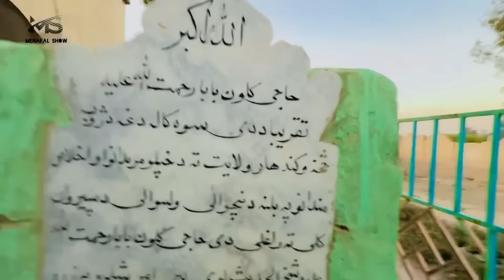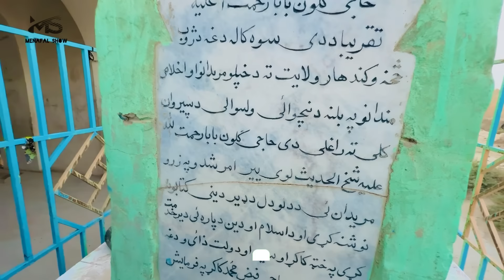Ep245 | Menafal Show | Welcome To Afghanistan | Party 🎊 میلمستیا د مسافرو وروڼو سره | پنجوائي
Ep245 | Menafal Show | Welcome To Afghanistan | Party 🎊 میلمستیا د مسافرو وروڼو سره | پنجوائي food chiken . food #afghancity